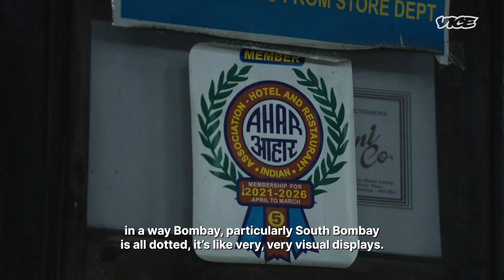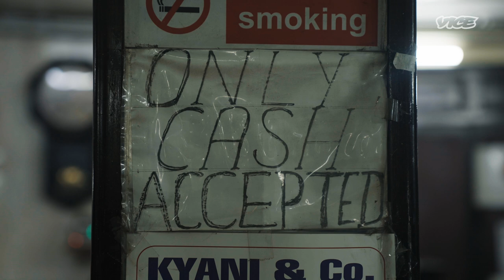Imtiaz Ali on Sex Work, Kheema Pav, and How Mumbai Inspires Him | Vice Talks Film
In this episode of VICE Talks Film, director Imtiaz Ali joins VICE's Arman Khan for a chat in the iconic Kyani cafe and Horniman Circle in south Mumbai to talk about sex work, survival, kheema pav, what a 'Delhi type' of person is like, and why Mumbai serves as the backdrop for his latest project, the Netflix series 'She’.